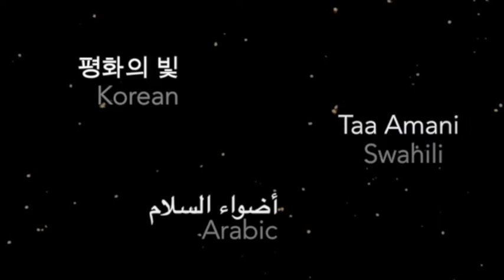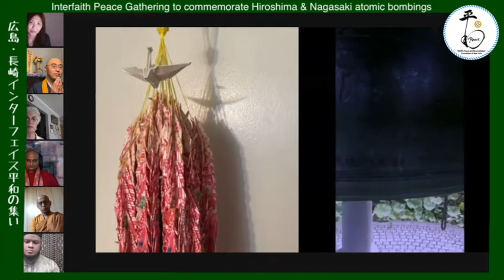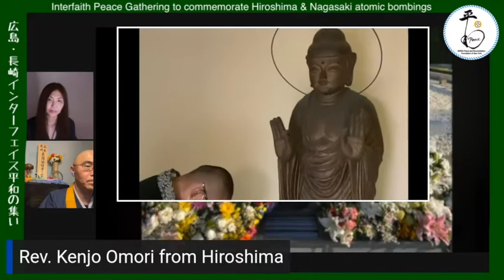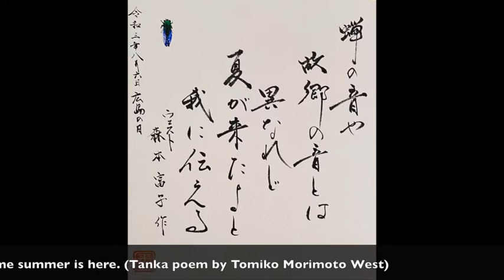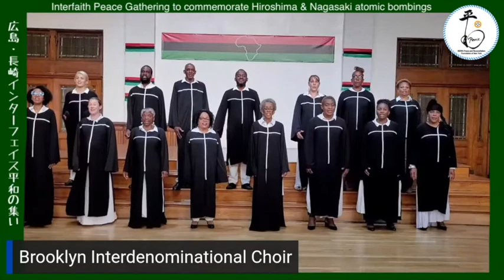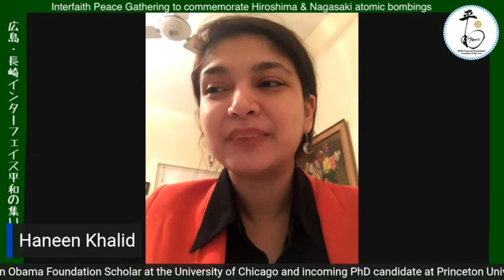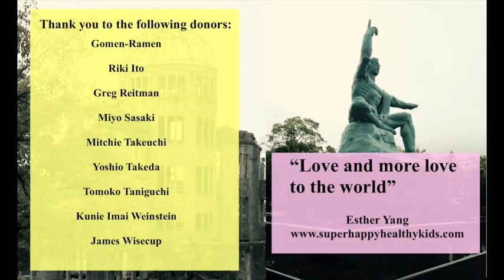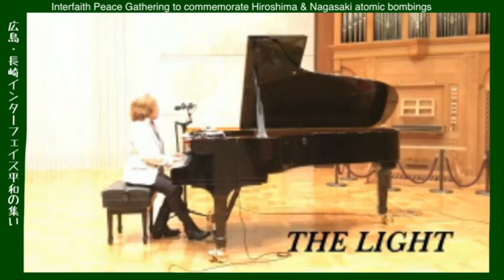NEW EDITED VERSION IS HERE!!! : Hiroshima Day Interfaith Peace Gathering on August 5, 2021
NEWLY EDITED VERSION is NOW AVAILABLE !!!

28th Annual Interfaith Peace Gathering to commemorate Hiroshima and Nagasaki Atomic Bombings were held on August 5 (Part One: Hiroshima Day) and on August 8 (Part Two: Nagasaki Day).  This is the Part One; and Part Two can be watched @ See the detail schedule below.

▶︎“Hiroshima Day Interfaith Peace Gathering”　『広島の日、インターフェイス平和の集い』 – commemorating Hiroshima/Nagasaki Atomic Bombings 76 years, on August 5, 2021 at 6:30 – 8:30pm

0:00  Welcome - MC: Yoshiko Nakamura
0:02:30  Opening Remarks: Rev. Dr. T. K. Nakagaki, President of the Heiwa Peace and Reconciliation Foundation of New York
0:06  Peace Lights; Kenka Flower Offering (Hiroshima); Photos of Nagasaki
0:10  Interfaith Peace Prayer
0:11  Bhante Kondanna (Buddhism)
0:13:30  Dr. Kazuko Tatsumura (Shintoism)
0:17  Guru Dileepkumar Thankkapan (Hindu)
0:20  Rosemarie Pace (Christianity)
0:23:30  Rabbi Margarette F. Klein (Judaism)
0:27   Imam Muhammed Shahidullah (Islam)
0:29 Minister Onlielove Alston
0:35  Explanation of the bell ringing
0:36:36  Peace bell ringing at 7:15pm exact moment of the first A-bombing to Hiroshima (8:15AM on August 9 in Japan)
0:38  Connecting Hiroshima – Rev. Kenjo Omori (Translated by Rev. TK Nakagaki)
0:44  Sharing A-bomb Experience – Tomiko Morimoto West
0:51  Hiroshima Mayor Matsui' Peace Decoration read by Mitchie Takeuchi, Chairperson of the NY Hiroshima-kai
0:59:00 Nagasaki Mayor Tomihisa Taue's message
1:03  A-bomb Exhibit and Peace Art (sung by Lulla LayLa)
1:08  Brooklyn Interdenominational Choir
1:13  Keynote Address by Ambassador Anwarul Chowdhury
1:28  Guest speaker:  Hanee Khalid (Pakistan)
1:40  Introducing supporting organization and donors with peace message
1:43  Music Performance ：Toshiko Akiyoshi & Lew Tabackin
1:53  Movie Review "The Vow from Peace"
1:56  Music Performance by Shinji Harada
2:07  Greeting from Buddhist Council of New York: James Lynch
2:10  Greeting from Japanese American Association of NY: Koji Sato
2:13  Greeting from the Tiara Group:  Aise Rino
2:15  Closing Word and Prayer: Rev. Dr. TK Nakagaki
2:26  Extra: Message from Hiroshima read by Rev. Dr. TK Nakagaki

This event is organized by the Heiwa Peace and Reconciliation Foundation of New York (President: Rev. Dr. TK Nakagaki), and supported by the Buddhist Council of New York, the Gaia Holistic Foundation, the Global Movement for The Culture of Peace (GMCoP) , the Interfaith Center of New York, Interfaith Center of USA, the New York Board of Rabbis, the New York State Council of Churches, the NPO Gentle Earth, the Origami Therapy Association, the Pax Christi New York State, the Project Peace Light, the Tiara Group, the United Religions Initiative (URI), and the World Yoga Community.